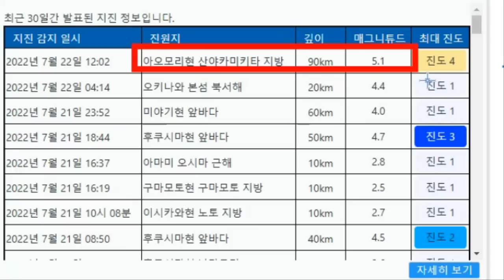[속보]일본,대만 심해어 연속출현 대지진 전조 후지산 폭발 임박했나 돗토리 앞바다 희귀 지진 미야기현 자극하나 도호쿠, 남태평양 도미노 연속강진